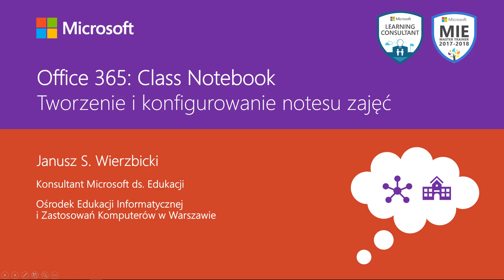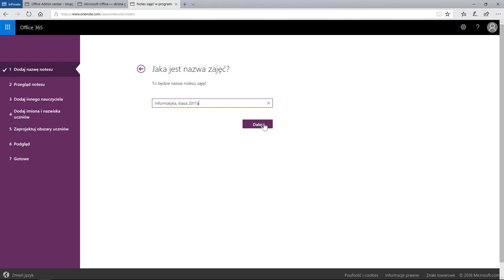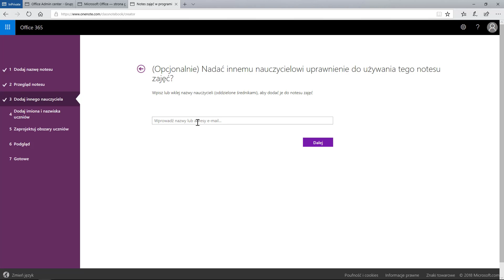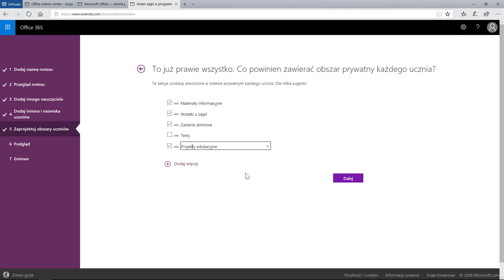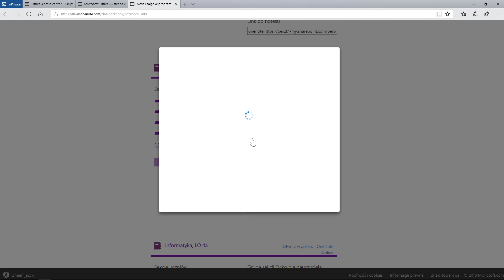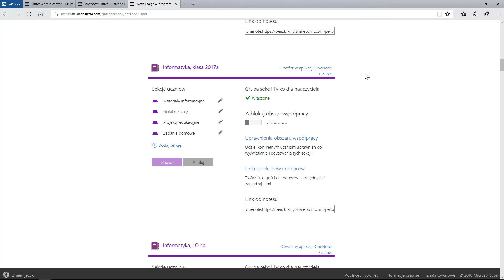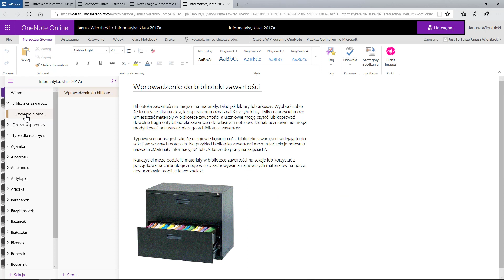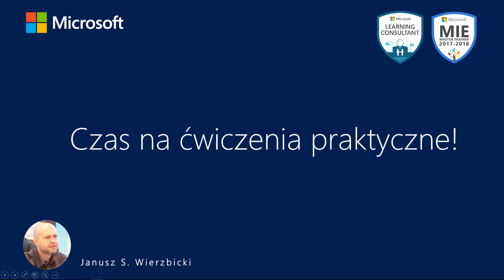Office 365: Class Notebook - Część 2: Tworzenie i konfigurowanie notesu zajęć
Samouczek omawia tworzenie nowego notesu zajęć krok po kroku, w tym dodawanie uczniów, utworzenie sekcji widocznej tylko dla nauczyciela oraz podział Obszaru współpracy na sekcję udostępnione członkom grup projektowych oraz usunięcie treści domyślnie dodawanych podczas tworzenia notesu.